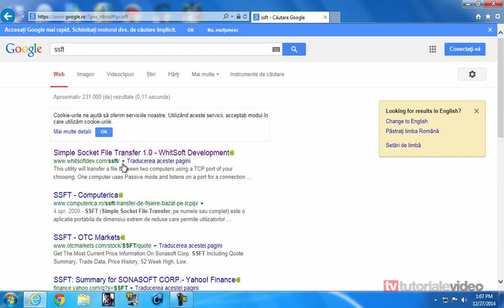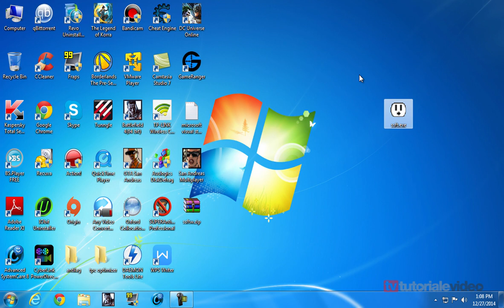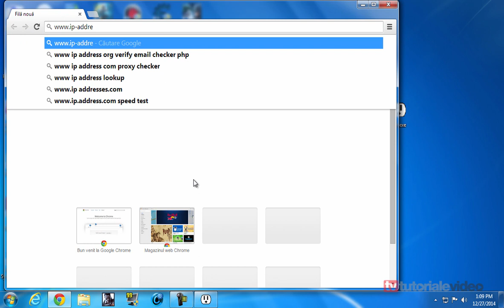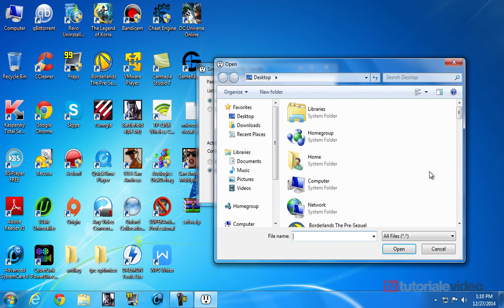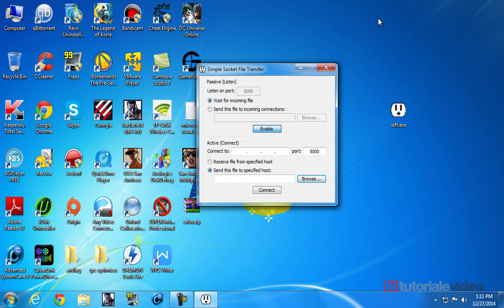Cum putem sa transferam fisiere mari printr-un program asemanator FPT-ului